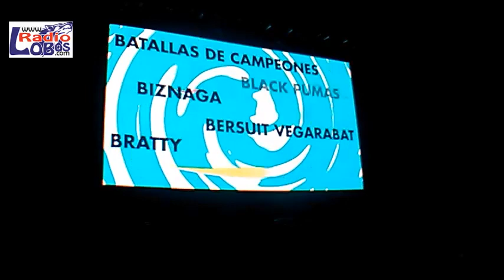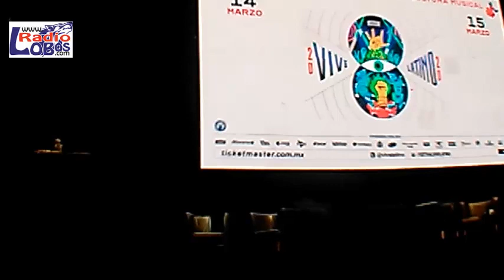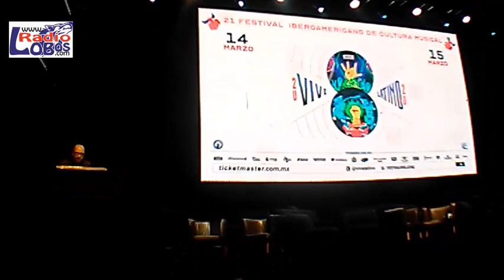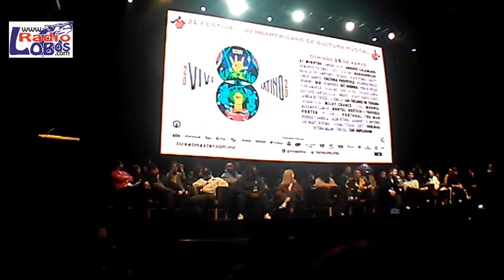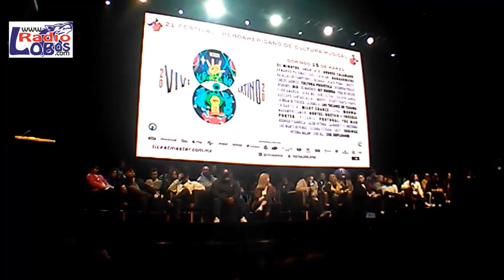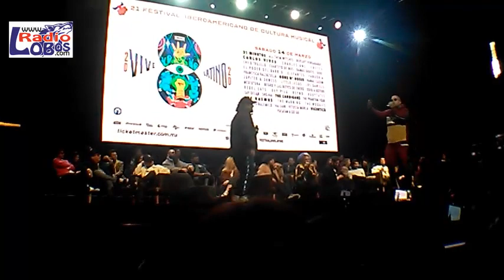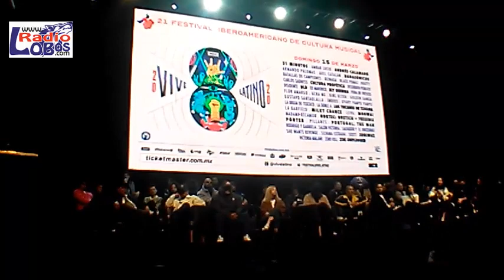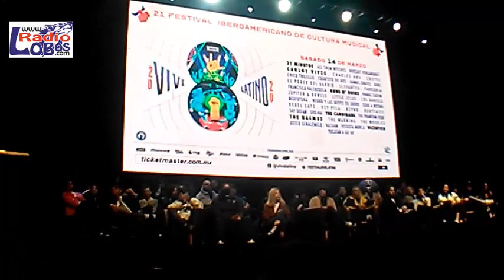Vive Latino 2020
¡Vive Latino!
21 años del más importante
Festival Iberoamericano de Cultura Musical
14 y 15 de marzo de 2020 Foro Sol
El objetivo es tener el 20 \ 20 es por eso que en el centro de su cartel El ¡Vive Latino¡
 con un ojo invita a la búsqueda de visión a dar cuenta de las cosas de lo que sucede a nuestro alrededor sentimos que la única forma de cambiar algo que no te gusta es entender y analizar perfectamente y les aseguro que los ejes de cambio es la conciencia mental entendemos que existen otros muy importantes como la pobreza la educación etc…
Es por eso que en estos tiempos que hay ganas de cambiar OCESA en todos sus festivales y por supuesto en el ¡Vive Latino¡ está manejando un nuevo termino para integrarlo a nuestras vidas la sostenibilidad es el equilibrio relación armónica el ¡Vive Latino¡ ayude a derramar turismo  en la CDMX.
Se suma un escenario mas Vive Vero
Para los amantes de la literatura Fondo Cultura Económica
Regresa la Triple AAA disputar el campeonato ¡Vive Latino¡
Casa Comedy evolucióna este 2020 habra humor diversión El talento que se presentará en su versión clásica será: Alex Fernández, Ana Julia, Fran Hevia, Isabel Fernández y Manu Nna. Por otro lado, los standuperos Lalo Elizarrarás y Sandro Ruiz llegarán al festival con el show temático Prietos en Aprietos. Daniel Sosa grabará en vivo su programa Stereo Sosa.

Actividades engalaran esta nueva edición, vigesima primera, 14 y 15 Marzo
incursión de un nuevo escenario, Vive Vero, el cual contará con una capacidad para recibir a 15 mil asistentes, De esta forma se convertirá en la sexta plataforma musical dentro del festival, sumándose a los ya conocidos escenarios: Indio, Escena Indio, Telcel; así como a las carpas Doritos Bunker e Intolerante.
los asistentes disfrutarán del Teatro Miniatura, Wharholitos (taller de arte abstracto), Tatto Lab, ¿Cuál Quiere que le Cante? (para desbordar su talento en el escenario). Las escuelas de música que estarán presentes son Armonía e Inclusión AC, Modern Music Shool y Escuela Alternativa de Música. Además, habrá zona de cambiadores y puntos de hidratación y descanso.

los fieles melómanos podrán merodear por la Feria de Disqueras Independientes, donde encontrarán nuevos lanzamientos y discos de catálogo a precios accesibles. En El Mercadillo, hallarán más de 30 expositores, quienes ofrecerán desde el outfit ideal rockero, mercancía oficial, artículos coleccionables de bandas, hasta piezas artesanales; sin duda, una selecta gama de artículos para todos los amantes de la música.  Por si esto fuera poco, como ya es tradición, las marcas que acompañan al festival (patrocinadores) tendrán actividades especiales en sus stands para que todos los asistentes se diviertan y disfruten de juegos y dinámicas.
Cabe mencionar que todos los pagos dentro del festival serán a través del sistema de cobro Cashless Citibanamex, que por cuarto año consecutivo hará que todas las ventas sean más rápidas, fáciles y seguras. Esto incluye alimentos, bebidas, merch oficial y artículos adquiridos en las zonas de El Mercadillo y la Feria de Disqueras Independientes.

Todo está listo para que este 2020 el Festival Iberoamericano de Cultura Musical Vive Latino celebre su edición número 21. Durante dos días, 14 y 15 de marzo, el Foro Sol de la CDMX volverá a ser parte de esta gran historia de amor y música. Los boletos ya están a la venta a través del Sistema Ticketmaster.

facebook radiolobos,com